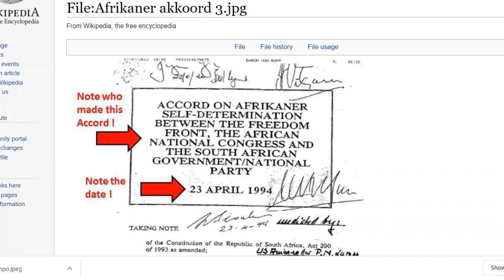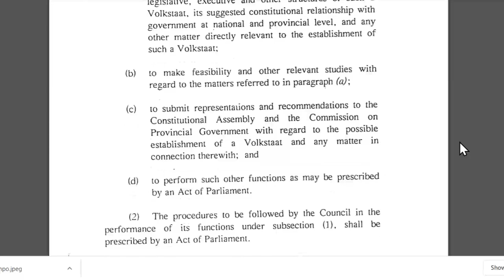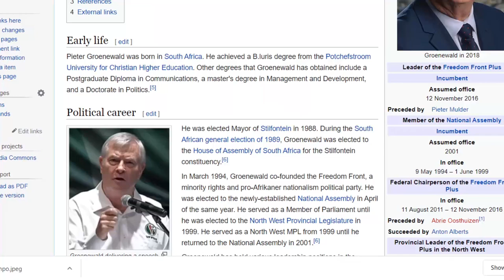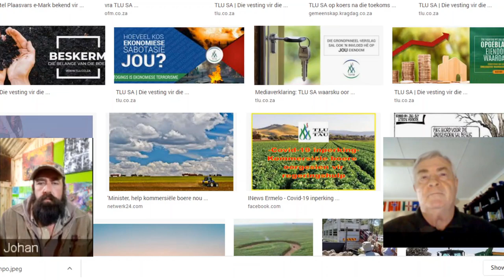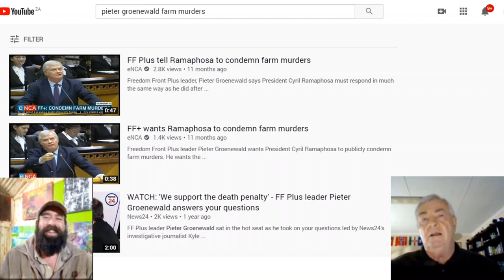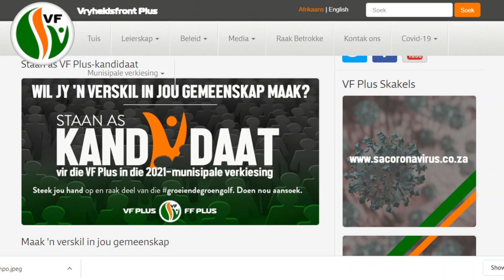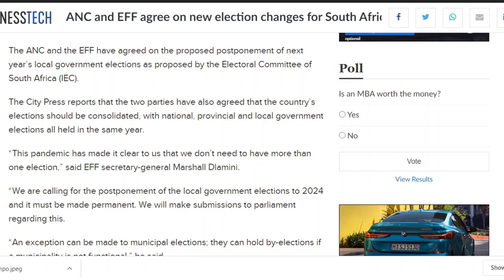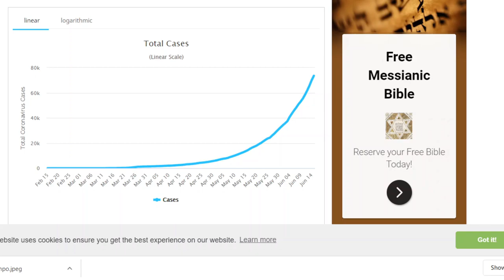Boermedia - Onderhoud met Dr Pieter Groenewald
In hierdie video gesels Johan van der Merwe met Dr Pieter Groenewald van die VF+. Luister gerus wat hy sê oor:
- Selfbeskikking
- Die Afrikaner Akkoord
- Mandaat en Steun
- Vuurwapens
- Plaasmoorde
- Droogtehulp en die erns van die regering met ons kommersiële boere
- Verkiesings en die pad vorentoe

Gesels gerus lekker saam in die kommentare.